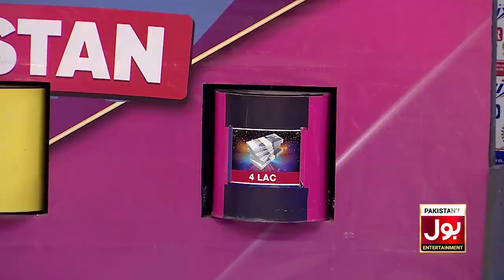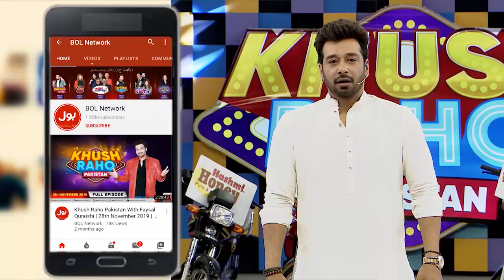Rungbaaz | Khush Raho Pakistan Season 7 | TickTockers Vs Pakistan Stars | Faysal Quraishi Show